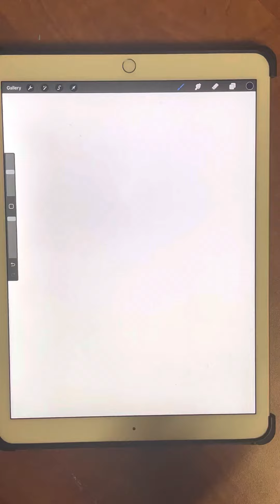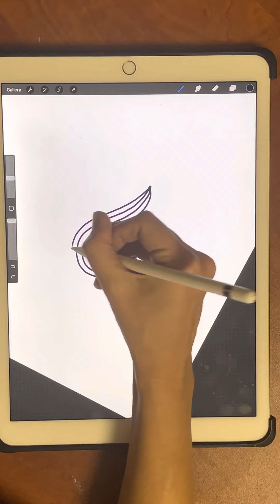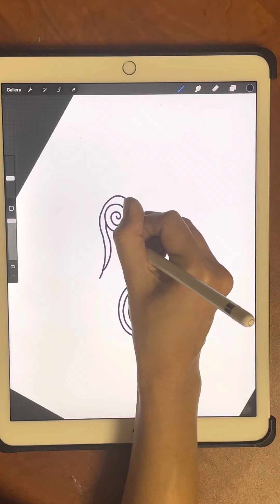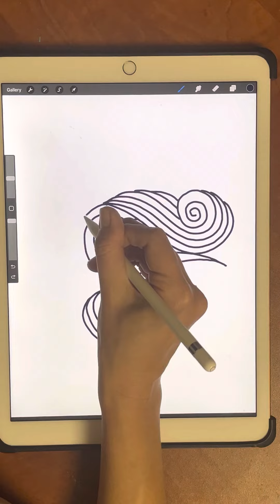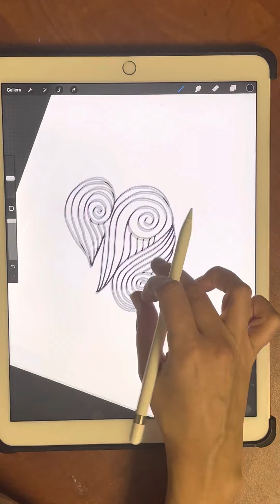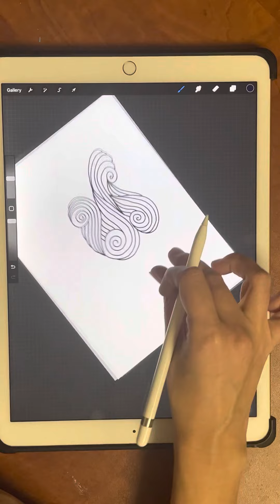Stressed out from the holiday? This 5 minutes will help you feel better